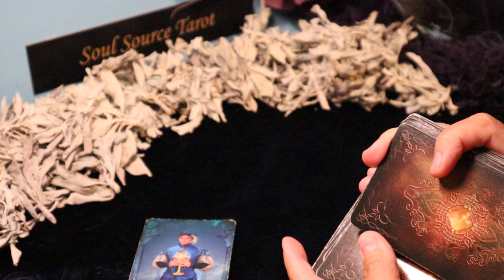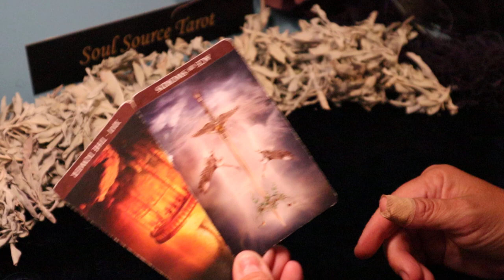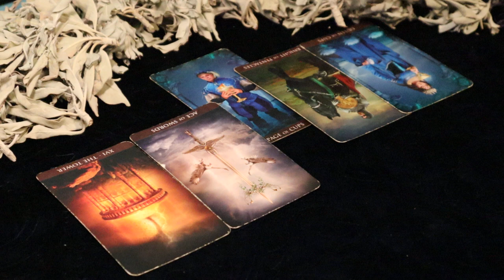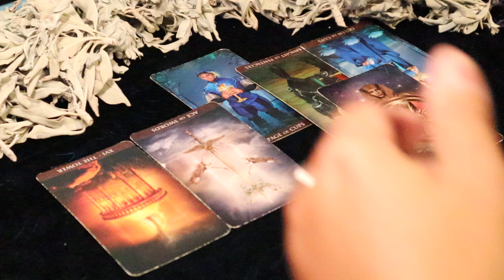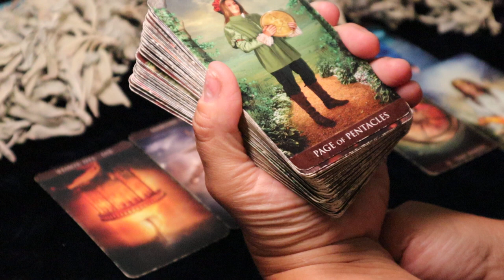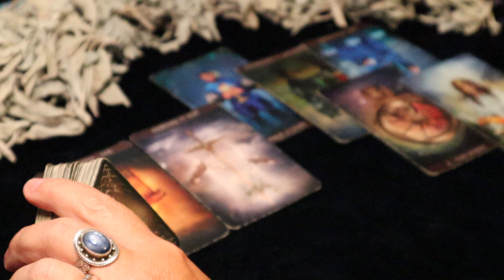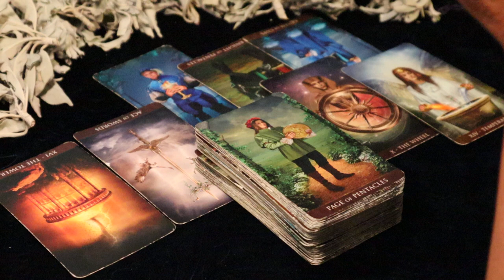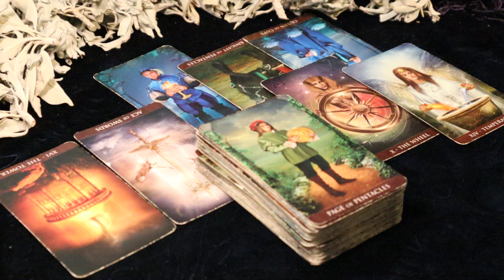The Daily Vibe ~ An Opportunity You Will Love ~ Daily Tarot Reading